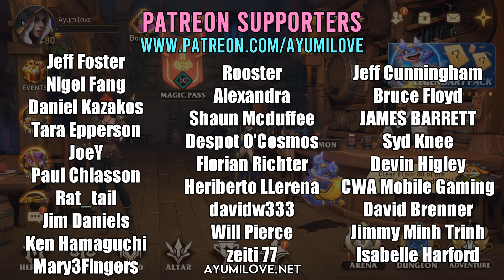Let's Play Void Tower Hard Floor 11 to 30 | Awaken Chaos Era Guide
Hi everyone! In today's video, I'll be covering Void Tower Hard from floor 11 to 30 where many players would have trouble completing Foody's Quest Guide to clear Floor 30 Hard. I'll be using 2 different teams to demonstrate how I complete these floors.

Chapters:
00:00 Intro (Poll - Void Tower)
01:11 Stun Rune Marks (Void Tower Rotation 3)
03:29 Team Setup #1 (F2P Team / Tank Team)
04:05 Team Setup #2 (AoE Nuke Team)
04:33 Floor 11 = Asrina, Evelyn, Helmar, Rourke
05:21 Floor 12 = Lydia, Gangelo, Hector, Valuk
06:56 Floor 13 = Blackhorn, Evelyn, Lydia, Hector
08:10 Floor 14 = Lordrec, Melizza, Evera, Corrupt Orakh
09:08 Floor 15 = William, Imogen, Jacob, Corrupt Orakh
10:50 Floor 16 = Hugh, Harbeg, Gubeg, Celestial Kane
12:04 Floor 17 = Borden, Hakrin, Myla, Celestial Kane
13:18 Floor 18 = Charles, Jacob, Kaluk, Rourke
14:24 Floor 19 = Hassel, Virgil, Scarlett, Windstrex
15:27 Floor 20 = Darkened Nicklaus, Urzag, Yolanda, Kane
15:38 Team Setup #2 (Water Prison Spell)
21:15 Floor 21 = Hydrissea, Celine, Vidar, Rujago
21:21 Team Setup #3 (Crowd Control Team)
23:45 Floor 22 = Lightwing Zachary, Balberith, Gubeg, Vance
26:49 Floor 23 = Marian, Thomas, Kyle, Rujago
29:42 Floor 24 = Hugh, Nathalia, Borden, Crazed Urzag
32:04 Floor 25 = Hugh, Tia, Joseph, Mulago
35:57 Floor 26 = Melizza, Hector, Ghajar, Abbott
37:54 Floor 27 = Brand, Bruszakk, Ravyn, Windstrex
42:28 Floor 28 = Harbeg, Agzul, Evera, Vught
44:17 Floor 29 = Yolanda, Zachary, Vance, Corrupt Orakh
46:38 Floor 30 = Mulhex, Zatlux, Rourke, Muudos
49:23 Floor 31 = Hugh, Blackhorn, Evelyn, Windstrex (End)
49:25 Floor 20 & Floor 30 Rewards
50:00 Recap on Team Setup & Strategy
50:27 Crowd Control Team Hero Build
55:40 AoE Nuke Team Hero Build
1:00:50 Conclusion